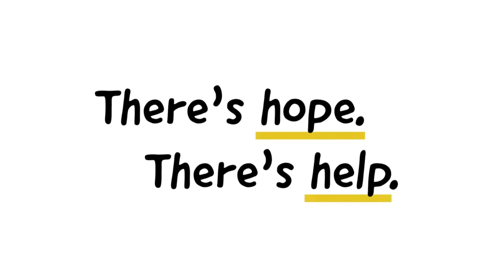Combating Loneliness | There’s Hope. There’s Help.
It’s not necessary to be alone to feel lonely. Big life changes, family conflicts, or world events can feel heavy on our hearts. If you feel lonely or overburdened, making connections can help.

For more resources to help you or someone you care about that might be facing a mental health need,

We are grateful for local community partners who’ve helped make possible "There’s Hope. There’s Help." A special thank you to the Alaska Mental Health Trust for grant funding and subject matter experts at the American Foundation for Suicide Prevention – Anchorage, Cook Inlet Tribal Council, Alaska Children’s Trust, Veterans Affairs – Anchorage, and the Anchorage School District.

To support content like this, consider supporting Alaska Public Media by making a financial gift